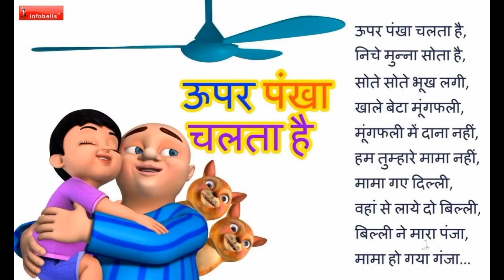ऊपर पंखा चलता है हिन्दी कविता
बच्चों के लिए
बाल गीत
नर्सरी गीत
किड्स लर्निंग
मनोरंजन कविता
हिंदी की कविता
कविता हिंदी में
प्यारी कविता
प्यारी कविताएं बच्चों के लिए